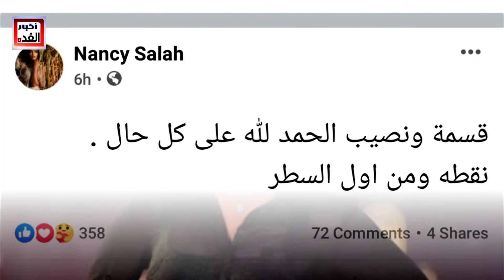عـاجل / انفصال الفنانة المصرية والمخرج الشهير بعد ثلاثة شهور فقط من ارتباطهما . وتعلق (قسمة ونصيب)